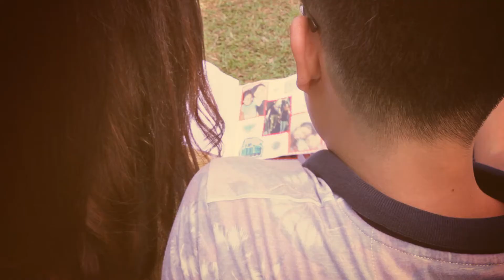Christian + Rizzie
You are my best friend as well as my lover. When I look at you I see my future and my lifelong partner. There is nothing I want more than to spend the rest of my life with you. You are my everything, my answered prayer and God's gift to me. I know you are the one I'm going to grow old with and that makes me the happiest girl in the world. I love you so much - Rizzie

I will love you til a mute man tells his deaf friend about a blind man that saw a guy with no legs walking on water. - Christian

Presented by:
Lightboxx Productions
Another Day Another Moment

Directed by:
Adam Tauro & Holy Virgo
Camera: by Gideon Rosal, Adam Tauro, Holy Virgo
Edited by: Adam Tauro

Hair and make-up by Max Galunza

Photographers:
Van LIgutom Photography
Jonnell Maguigad Photography

Thanks to the following persons who helped for this shoot:
Dan Reyes
Isis Espolong
Charly Decaf
Mark Louie Santos

Special thanks to: Jose Alberto De Torres for comments and critic for the draft video.